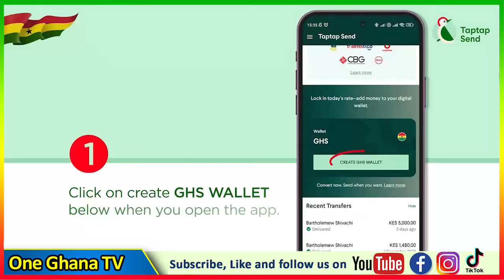Grace Boadu’s deαth; I was treαted same when my daughter diεd- Nana Yaa Appiah lamεnts......